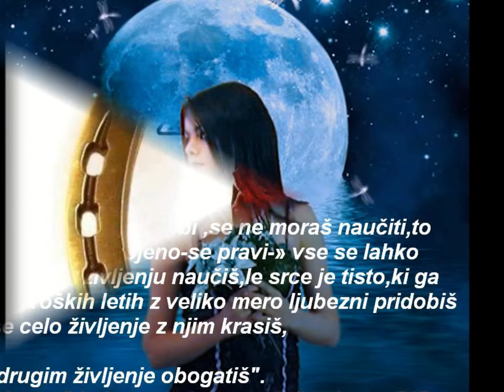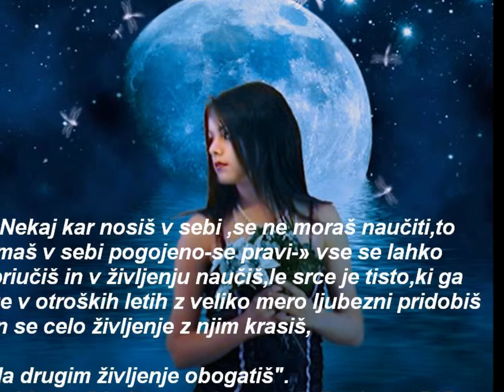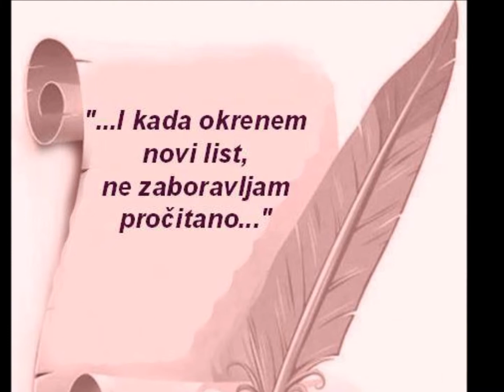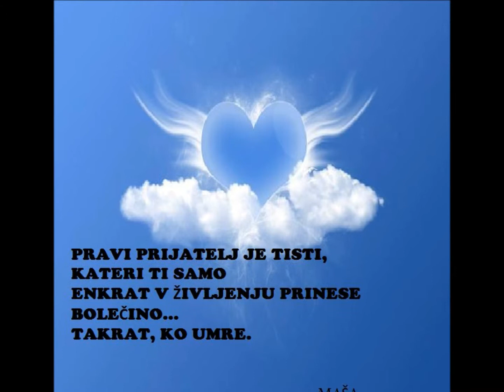JESEN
"Razmišljanje.
Zvečer odložim svoja krila, pokrijem svojo dušo in zaspim.
Noč je kratka, že pred svitom moram spet na pot."